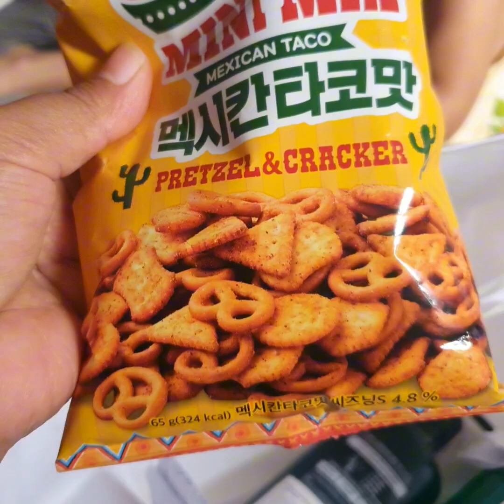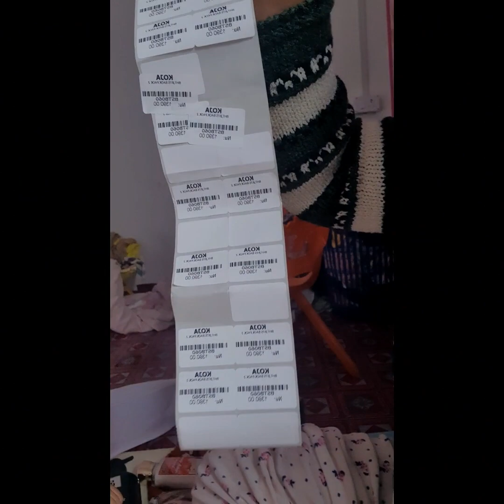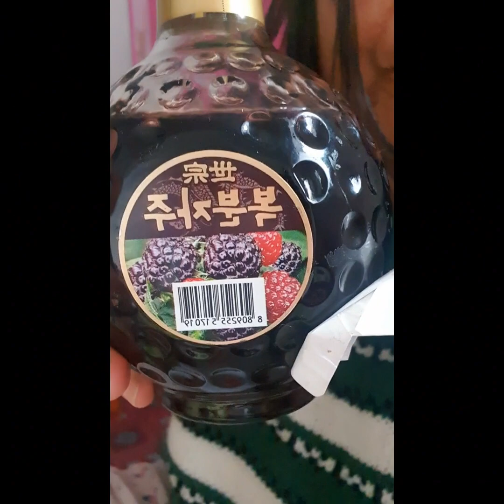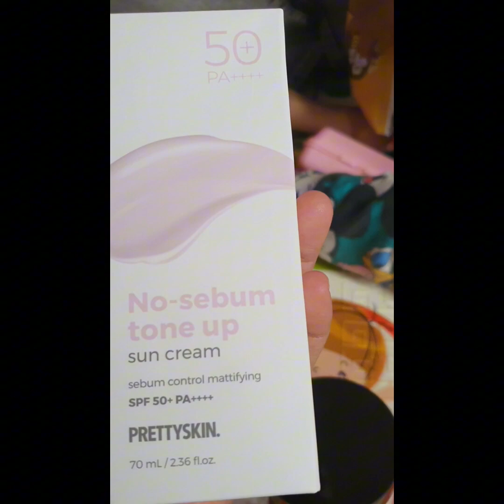all about#opening shoping#weather#orange#growing with kids together#vlog#@sangaychoden2014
all about opening shoping#
weather #
orange#
making raw pickle#
growing up with kids together vlog #@sangaychoden2014